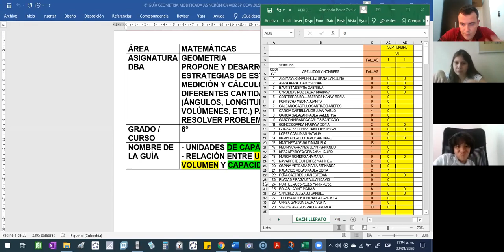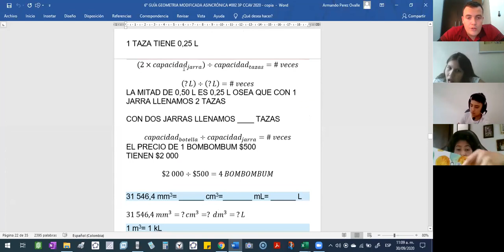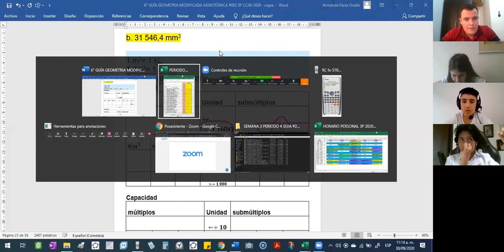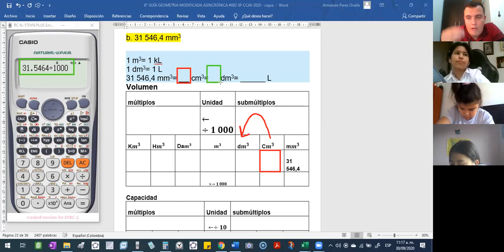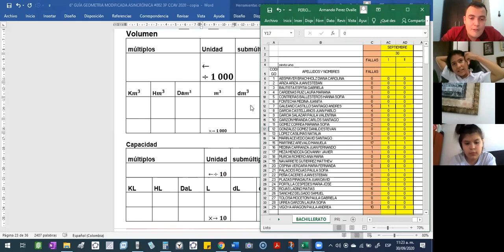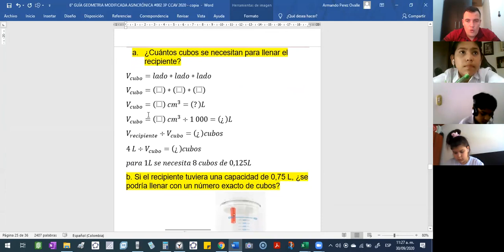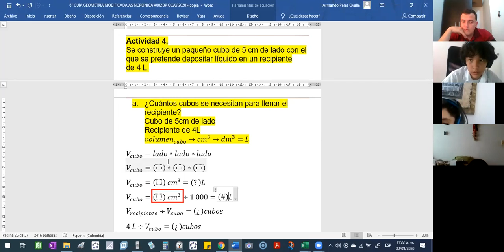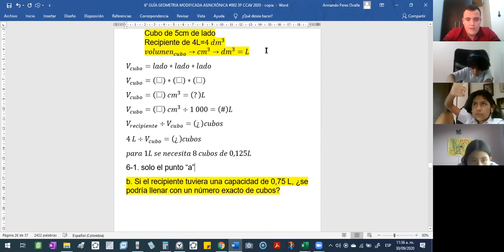2020 09 30 MIERCOLES 601 MATEMÁTICAS 10 05 AM PARTE 2 DE 2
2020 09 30 MIERCOLES 601 MATEMÁTICAS  10 05 AM PARTE 2 DE 2